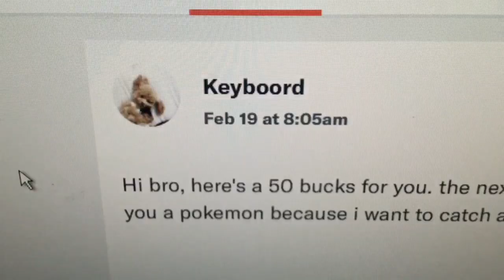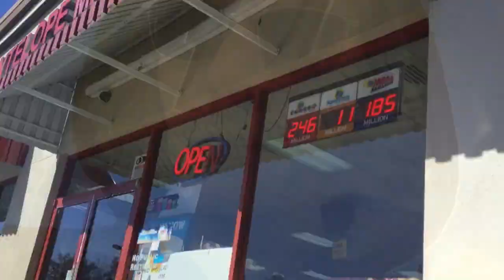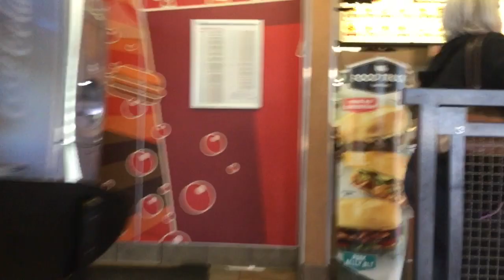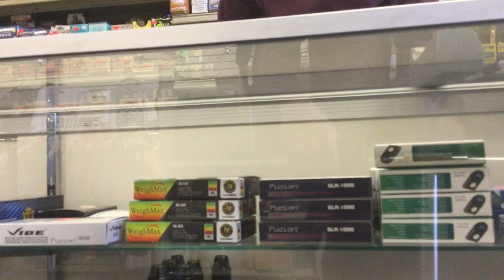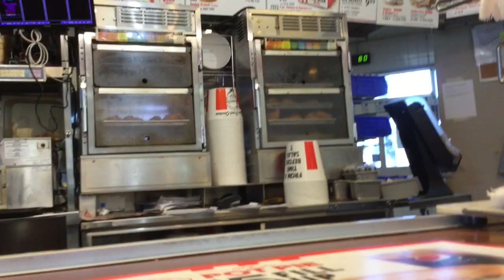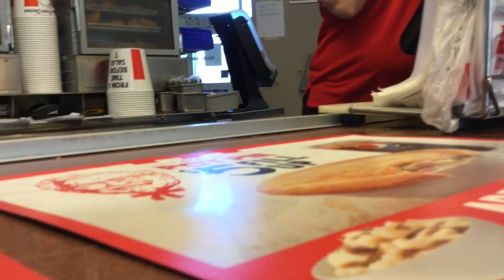PICKING UP A HOMELESS GIRL